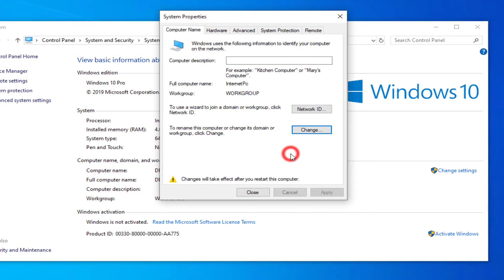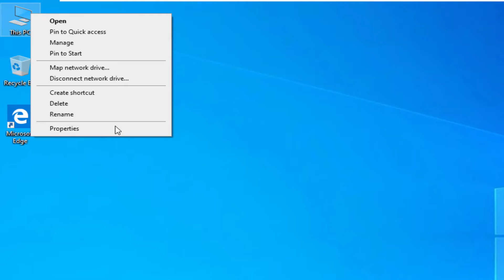How to change computer name in windows 10/8/7/xp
Thank you for respecting the terms of this license! How to change computer name in windows 10/8/7/XP
In this video we will learn how we can change a computer name for any version of windows by following easy steps.